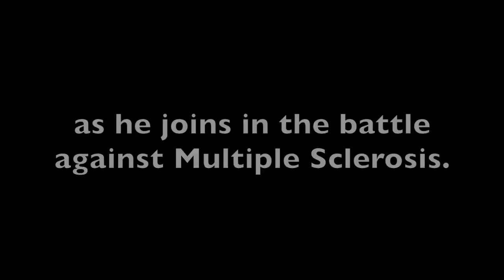Thomas Beasley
Thomas Beasley cycles across America while collecting donations to help in the battle against Multiple Sclerosis. The Californian visited Sierra Vista last week and has been cycling for the cause for well over 20-years.